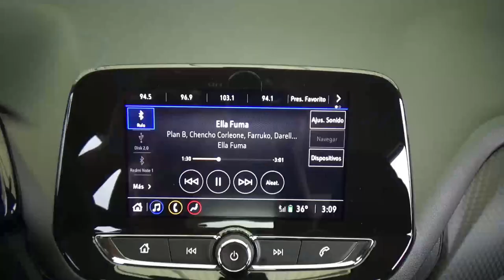Chevrolet / Onix / 2021 - 27678